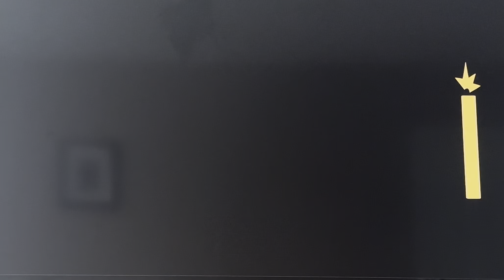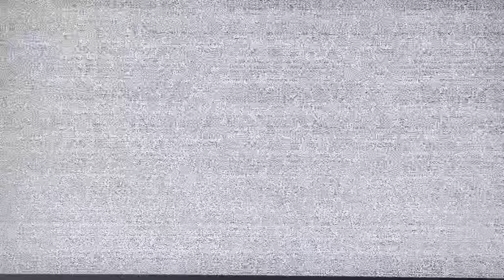Five Nights at Freddy’s SB (Ep:12 Beating Afton!)